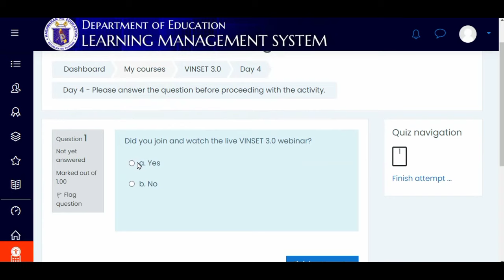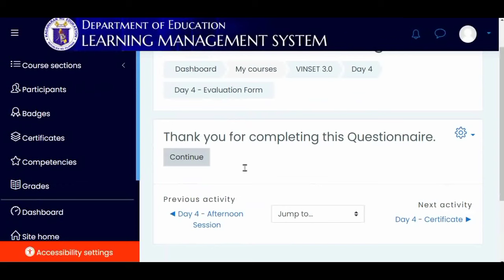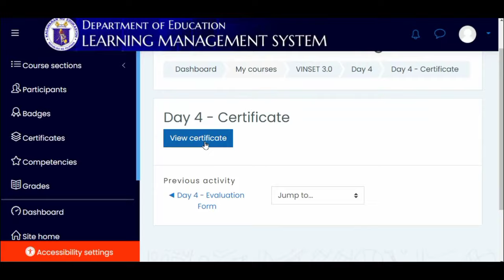VINSET 3.0 DAY 4 ANSWER KEY-Morning and Afternoon Session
I appreciate your "thank you's" by not skipping ads.

This video is made to help those teachers who tried several times in answering the assessment and due to poor internet connection.